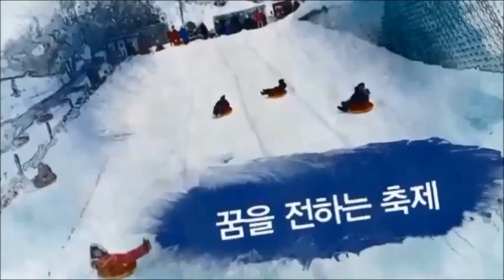2016 양주눈꽃축제 눈떼조각 19팀 2조 어머니의정 유재진